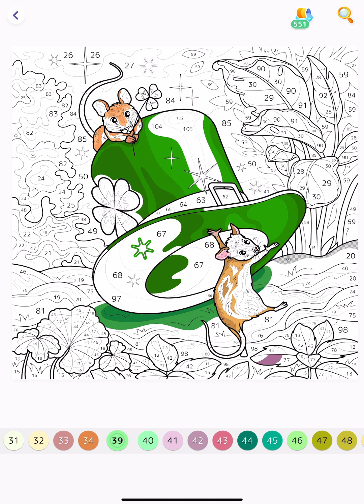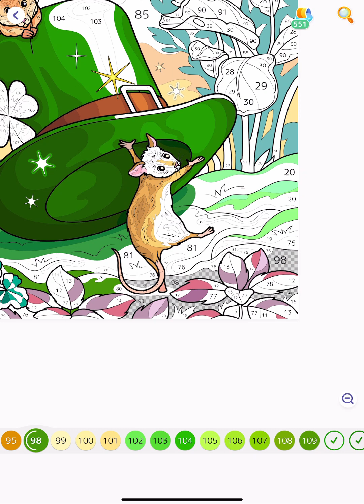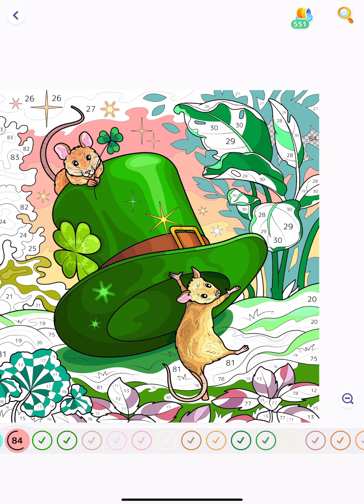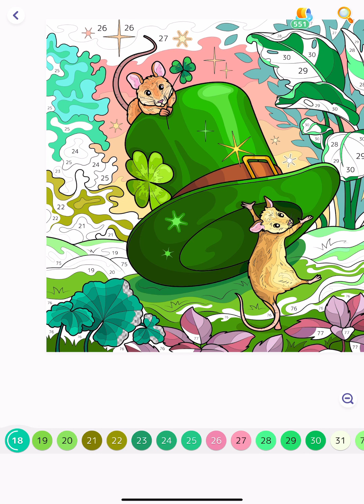Hey Color Irish Hat Mice